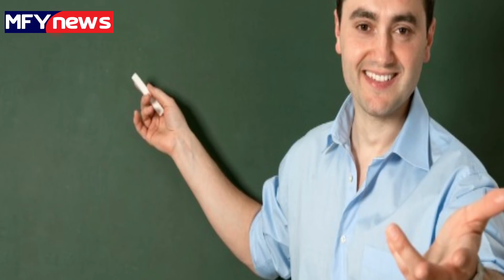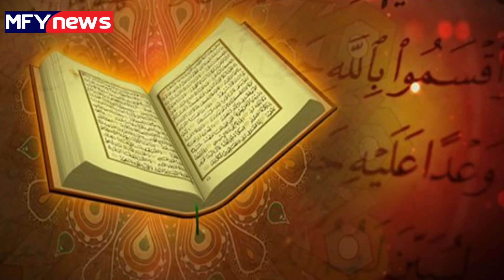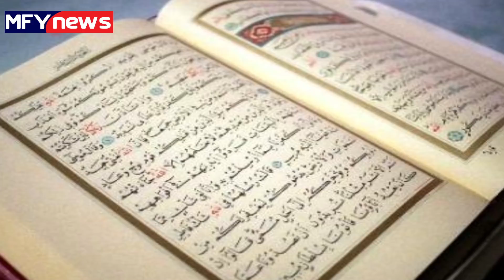इन तीन घटनाओं से पता चलता है कि इस्लाम एक सच्चा धर्म है, यकीन ना हो तो खुद देखलें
दुनिया में बहुत सारे धर्म है और हर धर्म अपने आप में सच्चा है। सभी धर्म यही दिखाते हैं कि इंसानियत सबसे बड़ा धर्म है। आज हम आपको दुनिया की तीन ऐसी घटनाओं के बारे में बताने वाले हैं, जिससे आपको संकेत मिलता है कि इस्लाम एक सच्चा धर्म है। आइए जानते हैं.